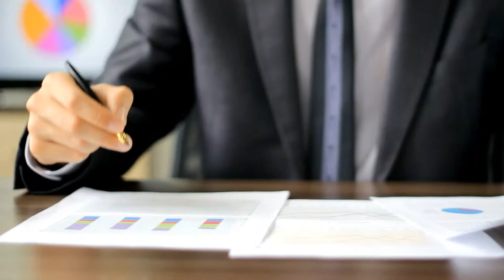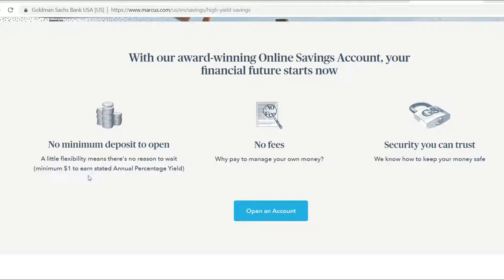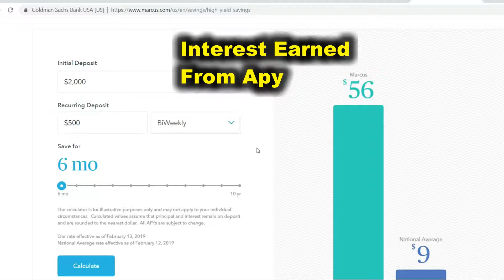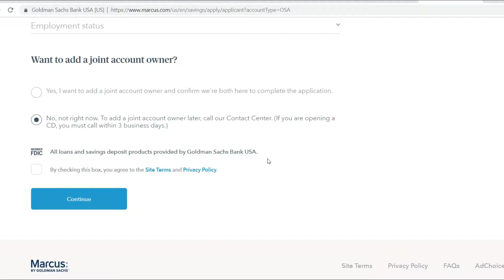Goldman Sachs Savings Account 2023, High Yield 3.90% APY (updated), and Interest Savings Calculator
Marcus Goldman Sachs High Yield Savings Account 3.90% APY, Savings Calculator, No fees

Marcus Goldman Sachs offers a High Yield Savings Account to its customers to help them save money and receive interest on their deposits. With Rates Constantly increasing over time this is a great investment that can benefit you in the long run. At a rate of 3.90%APY Goldman Sachs has one of the higher interest rates in the nation, as compared to other banks like Chase, CitiBank, and Wells Fargo.

The Honesty, Security, and their straight forward transparent  approach is one of many reasons why you should certainly choose Goldman Sachs Savings or Loans.

Goldman Sachs offer No fee Fixed rate Personal Loans from $3,500 to $40,000. The types of loans offered are:

1. Debt Consolidation Loans

2. Credit Card Consolidation

3. Online Loans

 4. Unsecured Loans

 5. Home Improvement Loans